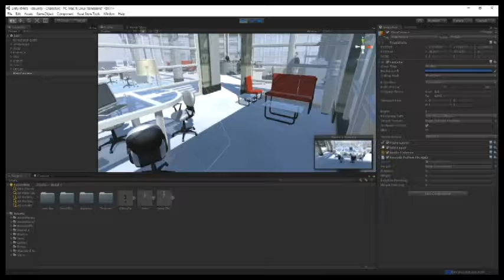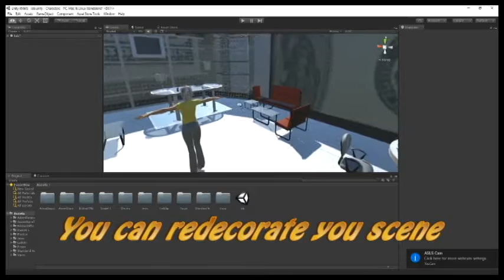Unity Office Set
Unity 3D Models
The best customizable prefabs to build virtual office and business interiors